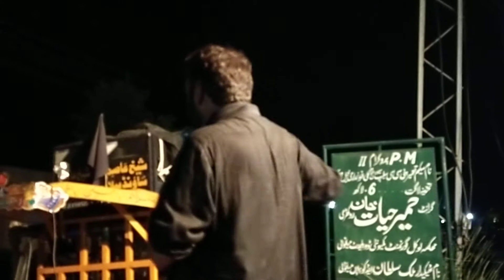9 Mohram Complete Jaloos video/ 2021/ Doaba Dhingana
9 Mohram Complete Jaloos video/ 2021/ Doaba Dhingana